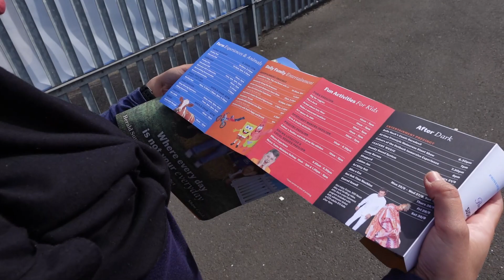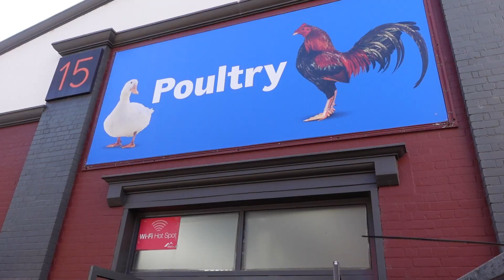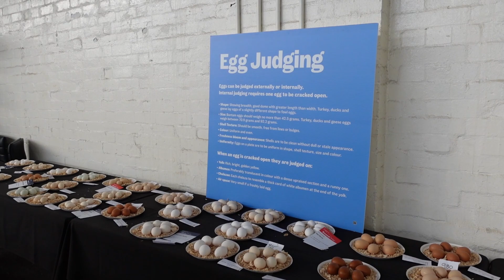Pesta Rakyatnya Melbourne | Melbourne Royal Show 2023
Kami dua anak Indonesia yang merantau di Melbourne Australia untuk sekolah. Di channel kami ingin berbagi informasi dan pengalaman hidup di negara orang. Kalau teman-teman suka dan mendapat informasi yang baru dan menarik dari channel kami, yuk bantu dan support kami supaya bisa bikin banyak konten lagi.

Terima kasih!!!